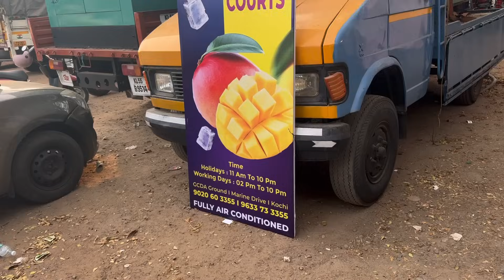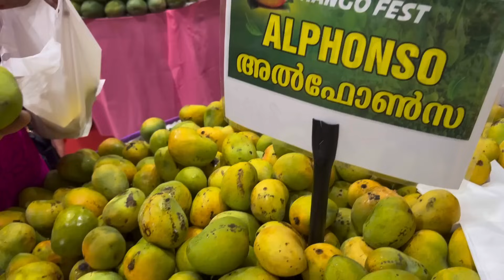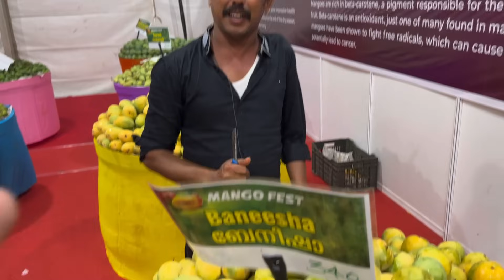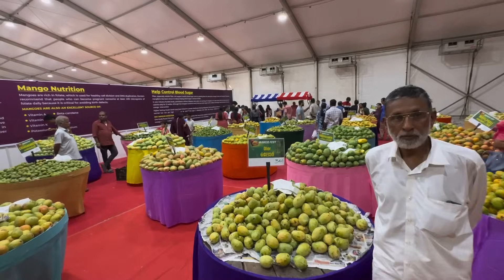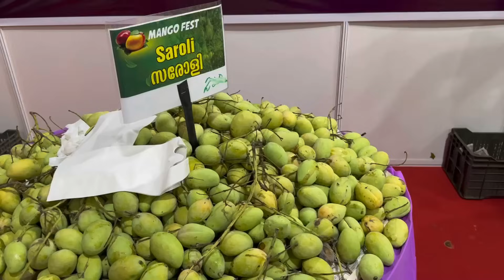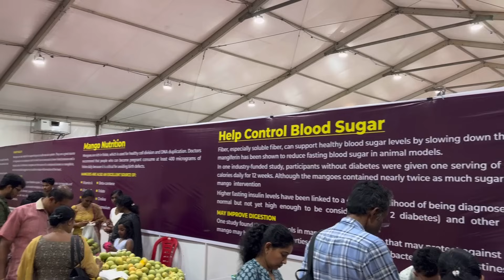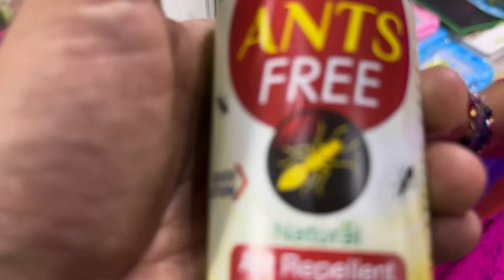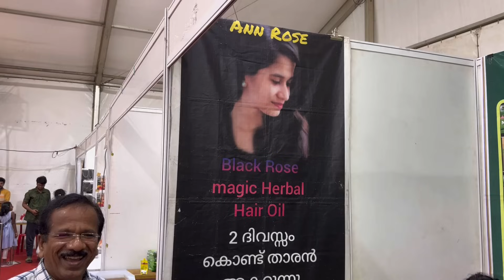Asia’s Biggest Mango Festival In Kochi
Nihal  pillai